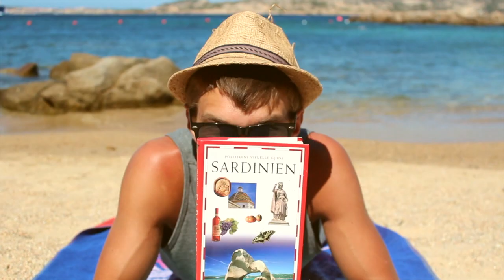MatSwing & Mr. Jakel - Ingen Bekymring